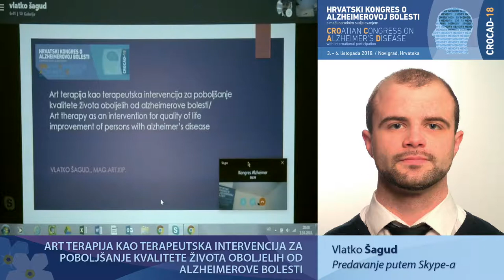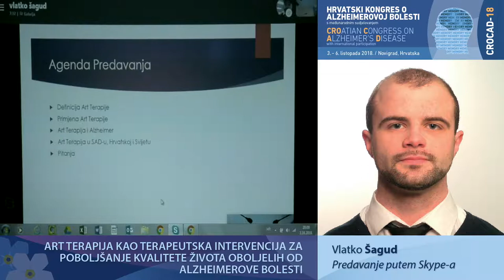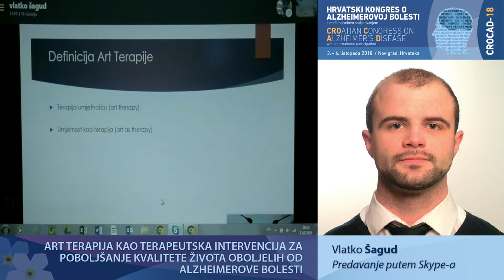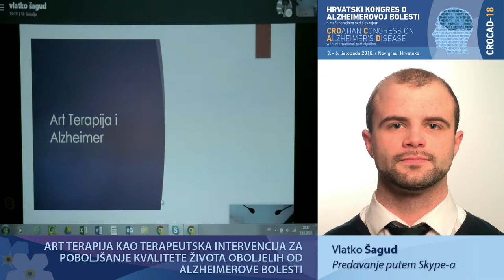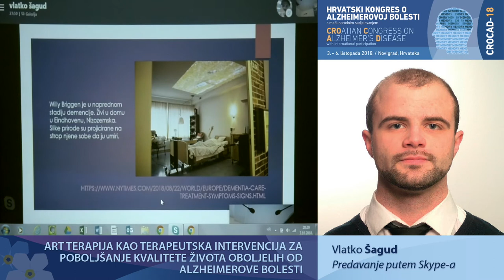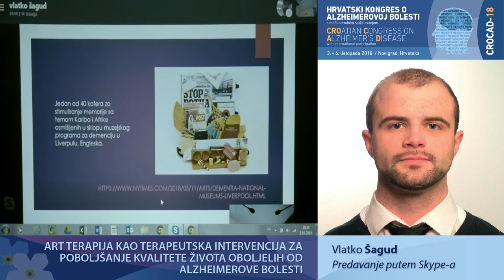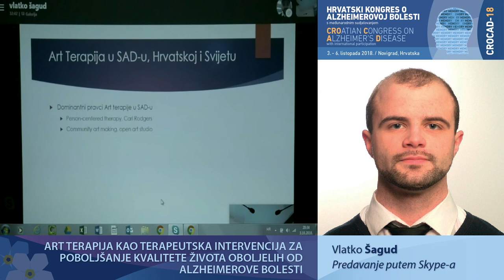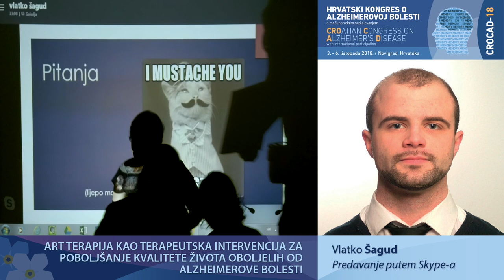01 - Skype predavanje Vlatko Šagud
Hrvatski kongres o Alzheimerovoj bolesti s međunarodnim sudjelovanjem - CROCAD-18
3. - 6. listopada 2018.
Novigrad, Hrvatska

Skype predavanje Vlatka Šaguda:
Art terapija kao terapeutska intervencija za poboljšanje kvalitete života oboljelih od Alzheimerove bolesti